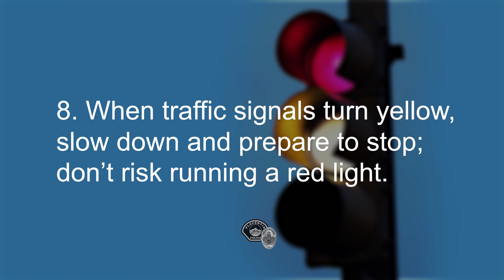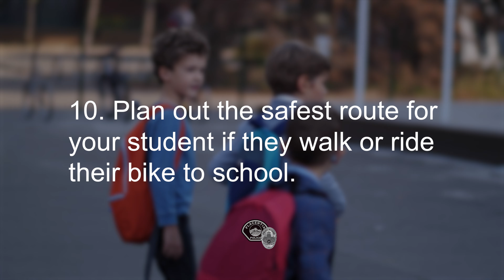Back to School Safety Tips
With the 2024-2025 school year approaching, Officer Alex Jung would like to share some back-to-school safety tips with you.